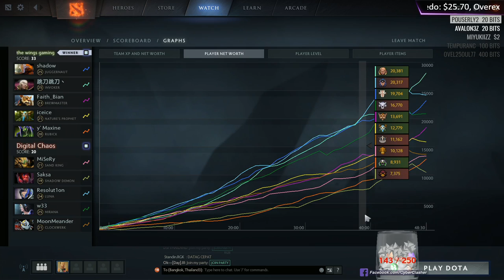SL i-League StarSeries SS 3 - Digital Chaos vs Wings # Game 1